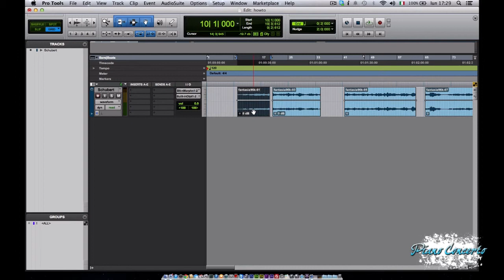Modalità di editing in Pro Tools - HOW TO by Pianoconcerto.it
Puntata di How to... by Pianoconcerto.

Modalità di editing in Pro Tools

- Modalità Shuffle
- Modalità Spot
- Modalità Slip
- Modalità Grid

Realizzato a cura di Simone Renzi